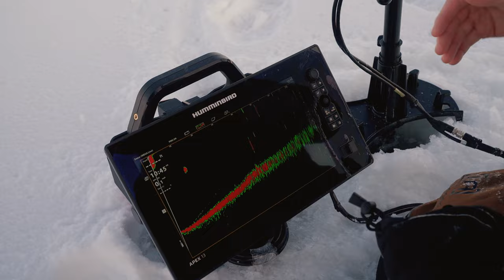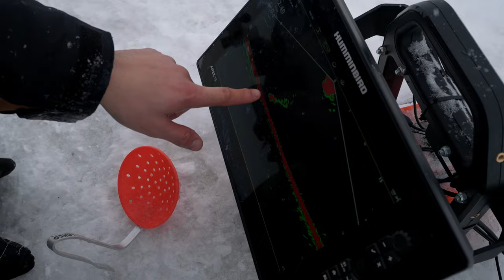Ice Fishing Greenback Walleye On Lake Winnipeg (Manitoba)!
Ty Sjodin and Jake Wallace are on Lake Winnipeg in Manitoba for early season giant greenbacks through the ice! Manitoba offers ice fishing from December into April. In central Manitoba, is the mighty Lake Winnipeg, which is home to some monster greenback walleyes. With countless other lakes across the province for trophy walleye, pike and lake trout... there are many drive-to trophy destinations for whatever species you want to target. Lake Winnipeg, Lake Manitoba, Wekusko Lake, Reed and Rocky Lake are just a few of the fantastic options available for anglers. For more information on ice fishing in Manitoba, visit: